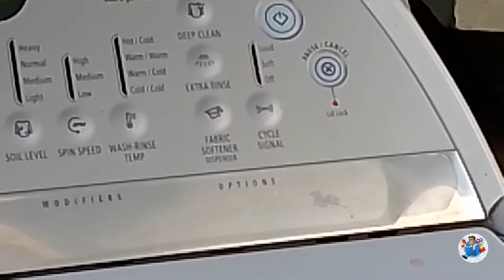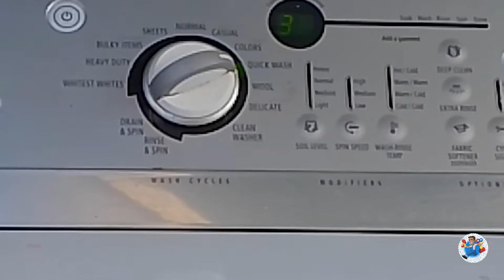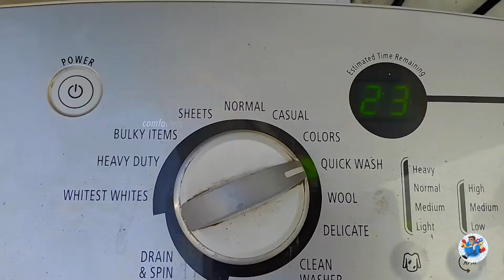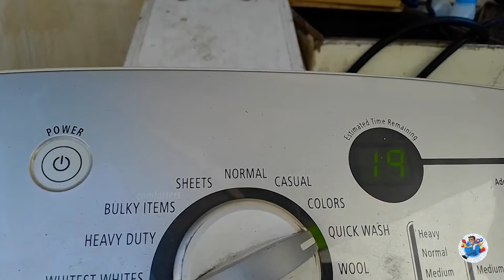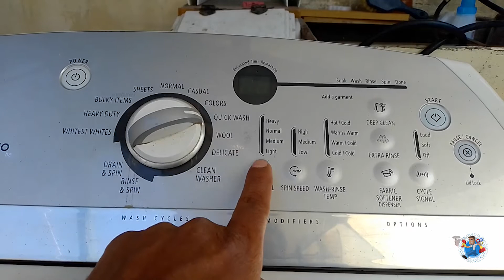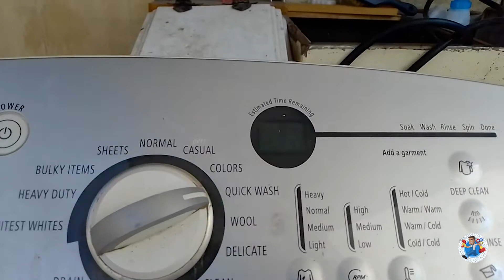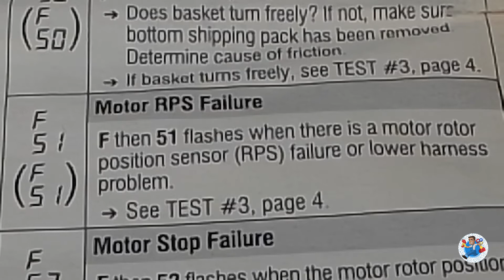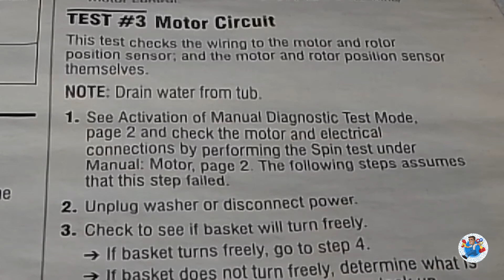lavadora Whirlpool Cabrio Código de falla F51 no termina el ciclo de lavado. Sacar la tina con gato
Se prueba un ciclo de lavado para encontrar la falla y la lavadora inicia normal, pero cuando tiene que hacer su primer exprimido, no lo hace y se queda sin avanzar el tiempo en la pantalla. La falla que muestra la lavadora es F51, y esto significa que el RPS rotor position sensor, no ubica la posición del rotor, y esto a su vez es debido a que la tina no gira, y no gira porque el engrane de la tina esta barrido. Se cambio el engrane, así como también la bomba de recirculación y la maquina quedo trabajando bien.